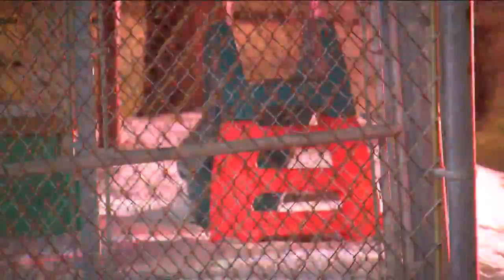4-car crash gets dangerously close to daycare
A four-car accident got dangerously close to a daycare Wednesday.